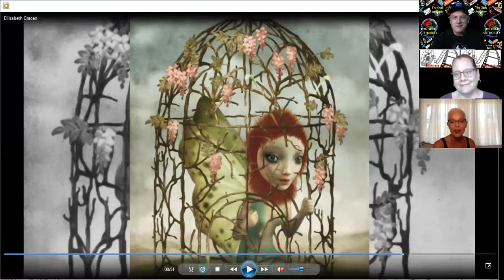009 The Geek Authority & Holzheimer Distr. Show - ELIZABETH GRACEN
Very Special Guest -ELIZABETH GRACEN
The Geek Authority & Holzheimer Show 008
Starring Lorenzo Marchessi of THE GEEK AUTHORITY & MaryLee Holzheimer of HOLZHEIMER DISTRIBUTION

In this amazing episode we get to converse, share memories and talk about the amazing career and activities of actress, director, writer, artist- producer - ELlizabeth Gracen. She is a very busy and talent actress and took the time to talk to us about her Miss America days, being cast in Highlander, her spin-off The Raven, her book, her art work, book and her social impact on some new projects she has going to help better the world around us!

She friendly, funny, smart, talented and beautiful - she is Elizabeth Gracen!

Please like us. Please share us. Get the word out and let us know what you think.

Please feel free to also leave questions or comments below. Heading into unknown territory for you! Thanks in advance for watching and hopefully sharing!

All photo's of all show, convention viewers and cos-players were taken by and property of Lorenzo Marchessi.

F.A.B.!
Engage!

A great way to help support creating more shows and features.  Thank you in advance